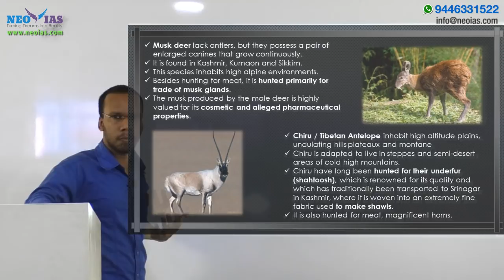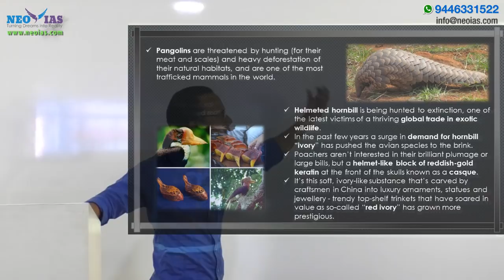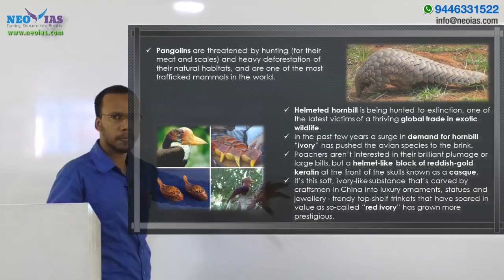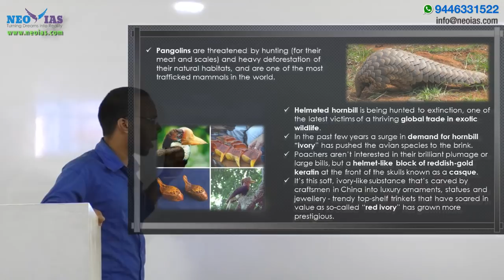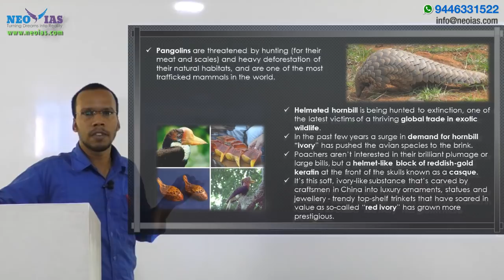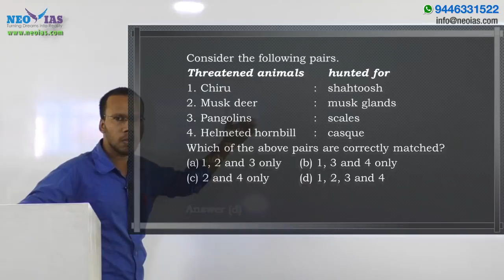THREATENED ANIMALS | PRELIMS IMPORTANT MODEL QUESTION SOLVED | ENVIRONMENT | EKAM IAS